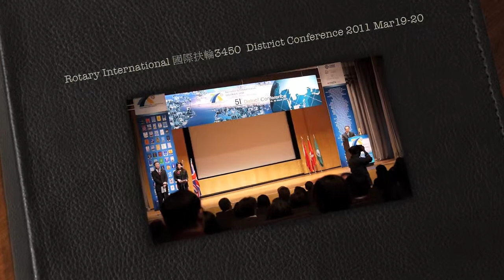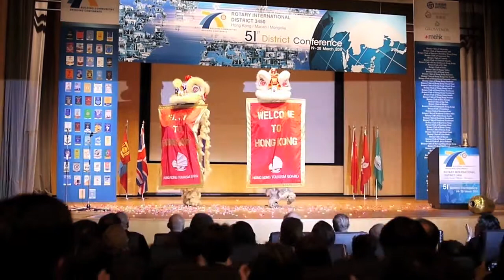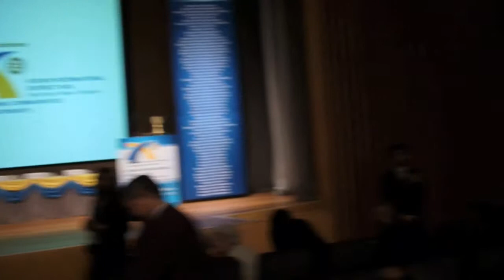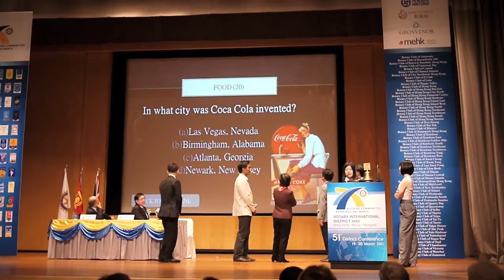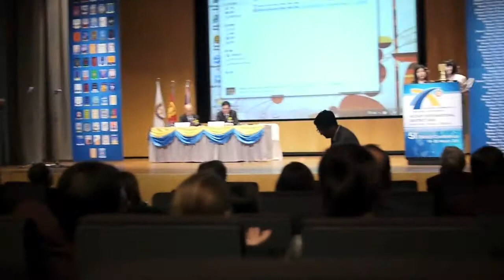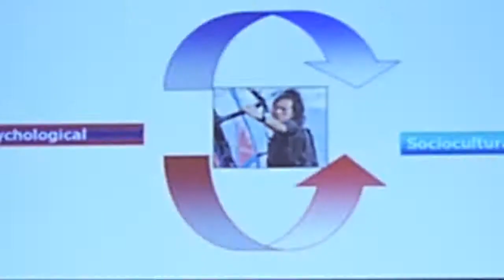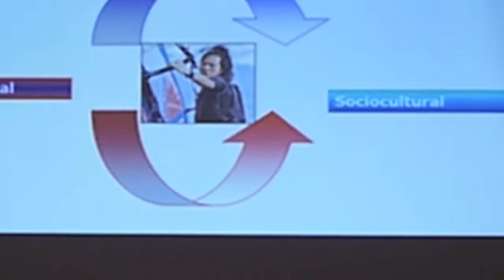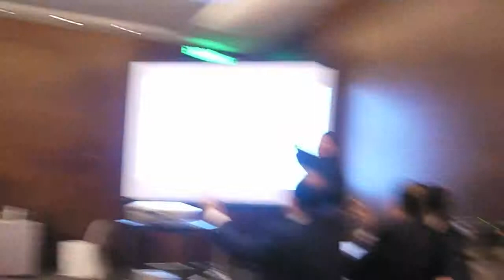Rotary International 3450 District conference 2011Mar 19-20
Rotary club of City Northwest Hong Kong